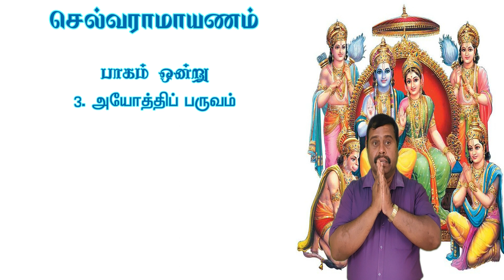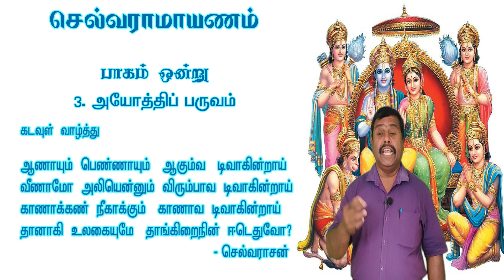அயோத்திப் பருவம் - கடவுள் வாழ்த்து |செல்வராமாயணம்